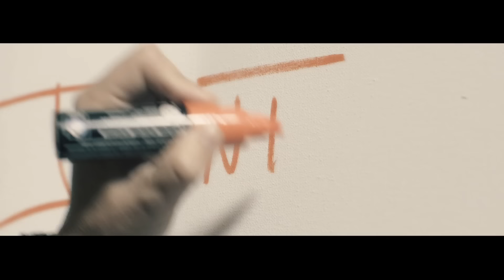Vanesa Martín - Inventas (Acústico)